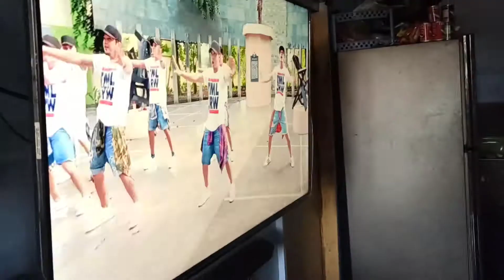monic numa numa